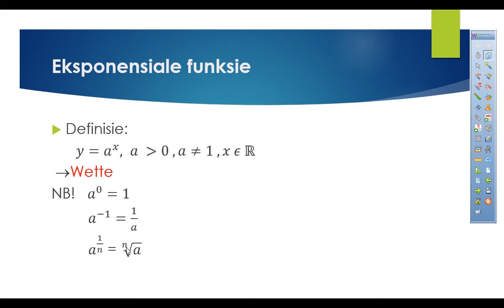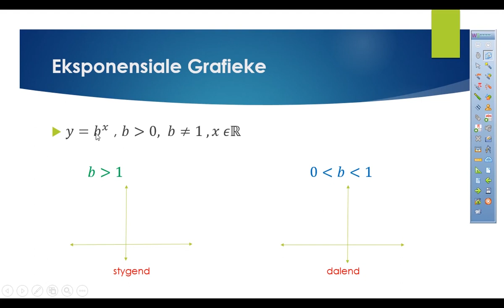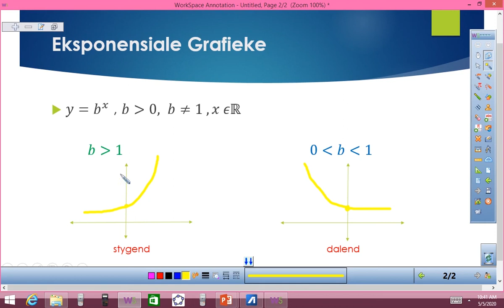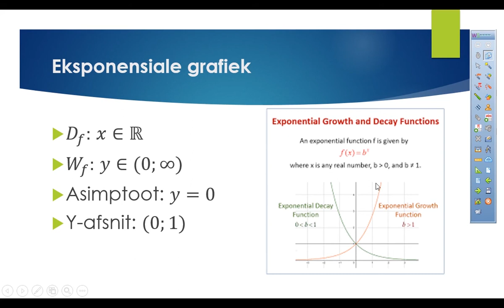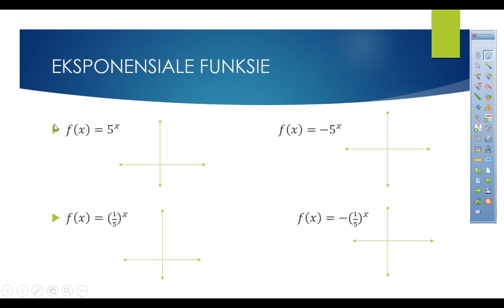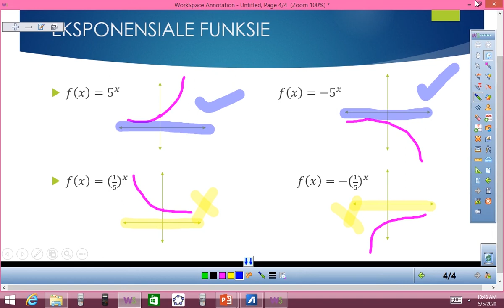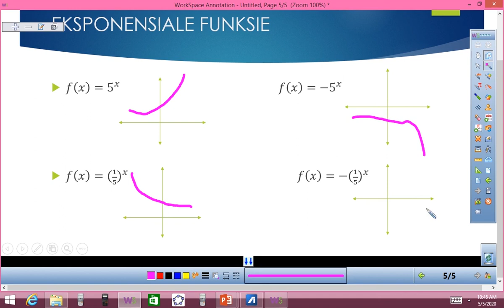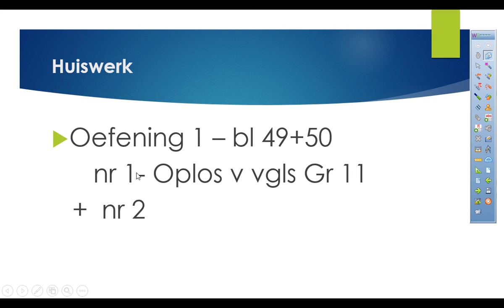Wiskunde: Graad 12: Funksies Les 5- Die Eksponensiale Funksie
n Graad 12 Wiskunde les in Funksies oor die eksponensiale funksie. Mag dit jou goed vind. Antwoorde word opgelaai wannneer juffrou dit deurstuur.

Laat weet ons indien dit jou gehelp het en waarmee jy sukkel!!

Vir meer hulpbronne en toetste en antwoorde soos dit deurgegee word, besoek